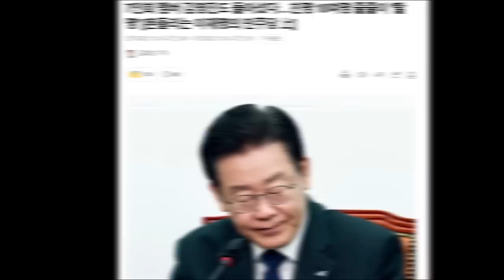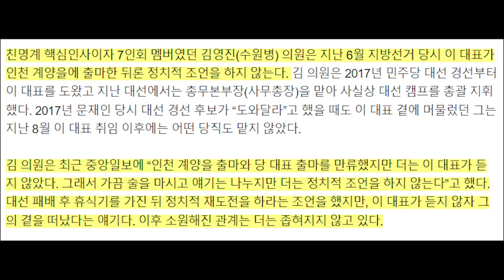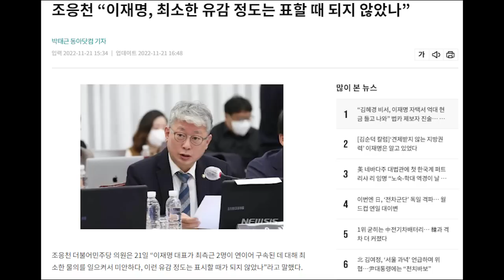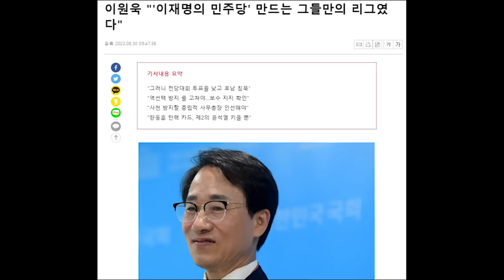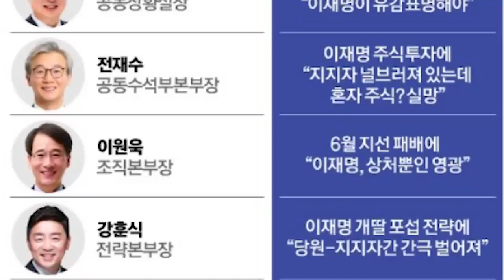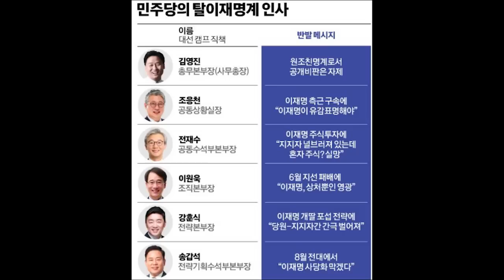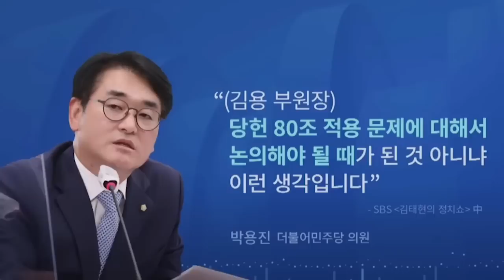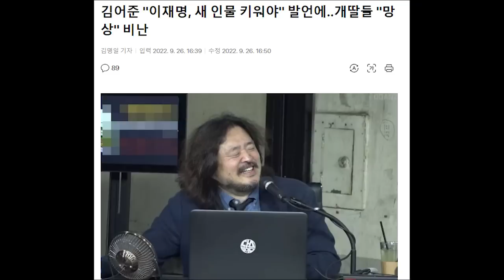급속하게 붕괴 되는 이재명 체제....7인회도 등 돌렸다.....탈명 가속화